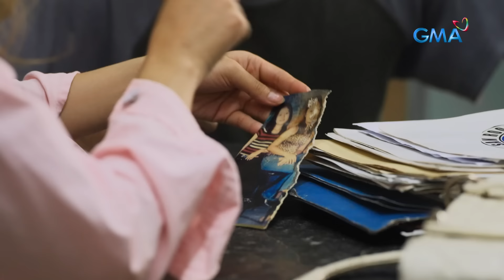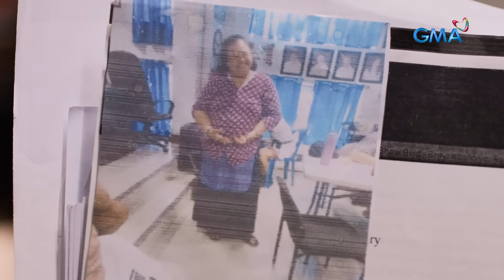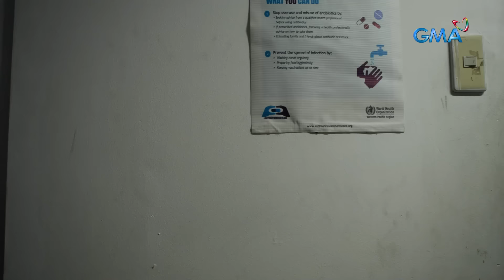Regal Studio Presents: Mother, Mother, Where Are You? (November 19, 2023) | Full Episode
Aired (November 19, 2023): Matagal nang hinahanap ng vlogger na si Via (Shayne Sava) ang kanyang ina, at saksi ang kanyang mga subscribers sa paghahanap niya dito. Sa tulong ni Kiko (Dustin Yu) ng Brgy. San Roque, matutunton kaya nila ang ina ni Via?